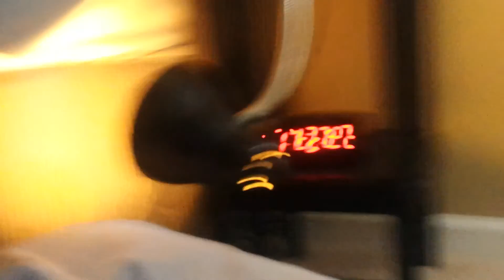Fort scouters (episode 1)